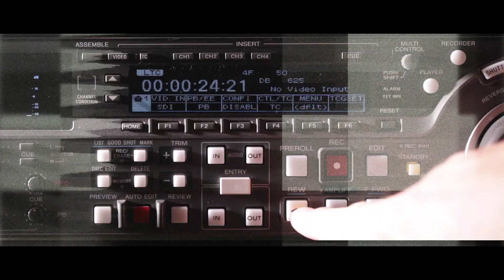Amplify Showreel - India's first exclusive video production house for events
From the start to 'It's a Wrap' we've covered your event all the way through. Be it a teaser or a speaker profile, live stream or glimpses, you know you can count on us for all.
We are a product of all that we've Amplified over the years!
Here's a glimpse of all the noise we've created.